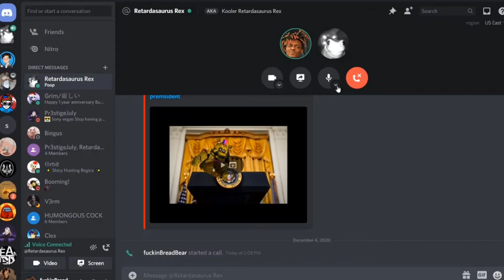The Giant Problem with spiderman miles morales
phin is a very annoying character and the algorithm prob wont favor this bc of bad words